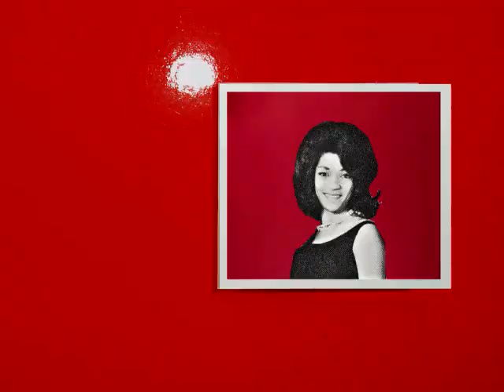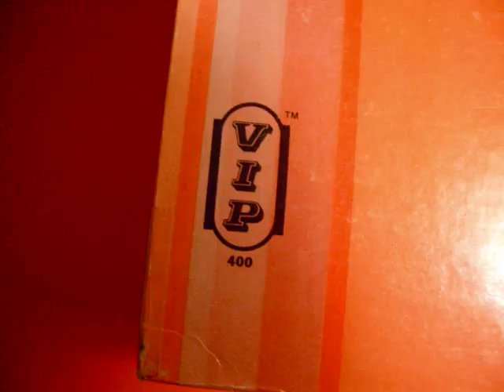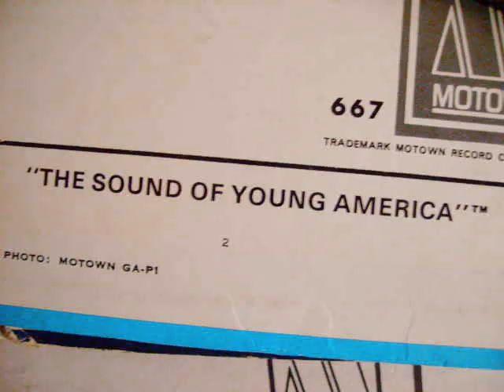"Motown DEEP Cuts!" "The Elgins Good Lovin'" "Motown Music"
"Normally I don't go this deep into the backstory of a song, but this one surprised me. I always thought The Young Rascals originated this song- but they didn't. They weren't even the second to do this song.  I'm going to just cut and paste the backstory of the song from Wikipedia:

"The song was first recorded by Lemme B. Good (stage name of singer Limmie Snell) in March 1965 and written by Rudy Clark. The following month it was recorded with different lyrics by R&B artists The Olympics, produced by Jerry Ragovoy; this version reached #81 on the Billboard Pop Singles chart."

That's pretty wild because I recall seeing The Olympic performing this song on the tv show "Shindig!" and I thought they were just doing a cover of the Young Rascals hit.  Turns out, they were rightfully performing the song as their own version of the Lemme B. Good song.  The story goes that the Young Rascals' Felix Cavaliere heard the Olympics' song on the radio and enjoyed it enough that they wanted to include it in their live shows. The group at some point recorded it in the studio and the record company released it, even though the guys in the band "did not think the performance held together well."  (Wikipedia)

So, at any rate, the song had been well-covered  by the time The Elgins' producers, Holland-Dozier-Holland had the group record their version for the "Darling Baby" album.  The Elgins' version falls somewhere between the R&B grit of The Olympics' version and the rave up, looser feeling of The Young Rascals' version. Still, in the hands of HDH and The Funk Brothers, the tune ends up being much slicker and faster than either. The capper here though,  is Saundra Mallet's lead vocals. It's interesting to hear the gender switch, but also Saundra tears into the song with a fun ferocity that signals how much fun she was having with the tune.

I had only heard the mono mix for years, which has a fade out.  The stereo mix was startling because it plays on a bit longer and it allows us to hear just HOW MUCH fun Saundra was having in the studio; with the mono mix, you'll totally miss Saundra's playful "ha ha ha's and that unexpected, sly, "Heeeeyyyy!"  That is pure gold.

From the site "Don't Forget The Motor City"
Good Lovin' (Rudy Clark-Arthur Resnick)
The Elgins; recorded Hitsville, completed 20-May-66 ; produced by Brian Holland, Lamont Dozier ; [lead Saundra Mallet]
Oct-66; LP (M): V.I.P. 400 Darling Baby
Oct-66; LP (S): V.I.P. 400 Darling Baby"